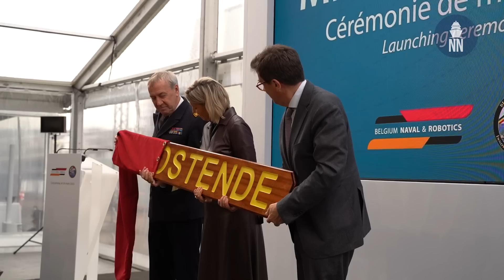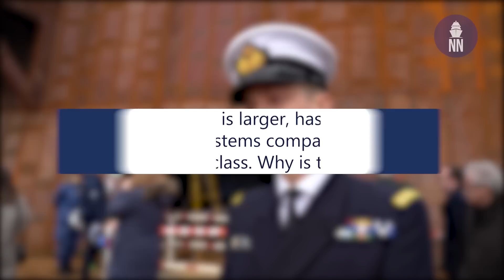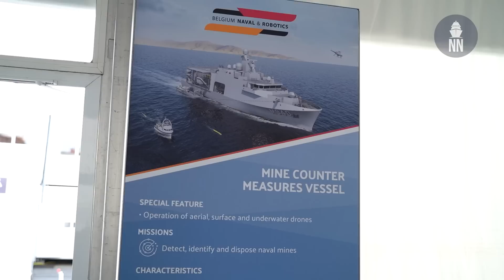Belgian Navy's First Mine Warfare Mothership Launched by Naval Group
On 29 March 2023, the first of the twelve mine countermeasure vessels of the Belgian-Dutch rMCM programme, the M940 "Oostende" intended for the Belgian Navy, was ceremonially launched in Concarneau.

On this occasion, Naval News interviewed the Chief of the Belgian Navy, the rMCM project leader and the Mine Warfare program manager at Naval Group

These specialised and cyber secured by design mine countermeasures (MCM) vessels are the first to have the capability to embark and launch a combination of surface drones (themselves 12-metre, 18- tonne vessels), underwater drones and aerial drones. The mine countermeasures vessels will use a mainly autonomous system for detection, classification and neutralisation of mines. They can withstand underwater explosions and have very low acoustic, electrical and magnetic signatures, in line with the missions to be carried out.

The solution acquired by the Belgian and Dutch navies is a complete paradigm shift in the way mines are fought by adopting a remote position (stand-off) which reduces the risk for personnel and the mothership and allows a substantial increase in the speed of coverage of mined areas.

These mine countermeasure vessels have the following characteristics:
length: 82,6m ;
width: 17m ;
displacement: 2800t ;
maximum speed: 15,3 knots ;
range: 3500+ nautical miles ;
crew: 63 people (base crew 33 people) ;
combat System: Naval Group Polaris system

Drone capabilities: Exail UMISOFT System, 2 unmanned surface vehicles (Exail Inspector 125), 3 autonomous underwater vehicles (A-18 equipped with Exail UMISAS 120 sonar), 2 towed sonars (T-18 equipped with Exail UMISAS 240 sonar), 2 Mine Identification & Disposal Systems (MIDS) systems (Exail Seascan and K-Ster C), 1 unmanned aerial vessel (UMS Skeldar’s V200), 1 Exail influence mine sweeping system integrating 5 CTM magnetic modules et 1 PATRIA acoustic module ;
embarkation capacity: 2 SOLAS rigid hull inflatable boats of 7m ;
handling: 2 side launch & recovery systems for surface drones or commando boats, a 15t dedicated rear crane and a 3t overhead crane.